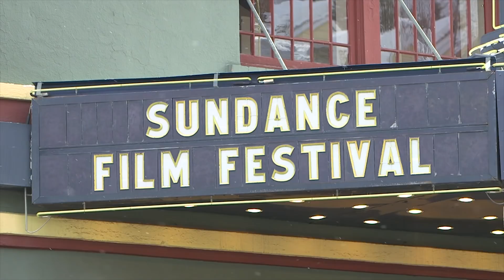Shia Labeouf wrote 'Honey Boy' While in Rehab - Variety Studio Sundance 2019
“Honey Boy,” a coming-of-age drama that is inspired by Shia LaBeouf’s stormy relationship with stardom. The film premiered at this year’s Sundance Film Festival, earning a standing ovation and respectful reviews.